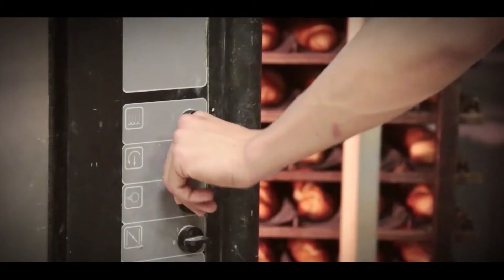E.Leclerc Drive St-Avold - Notre pain frais